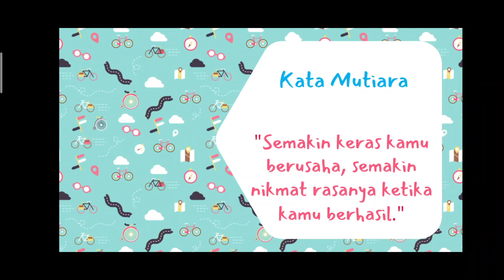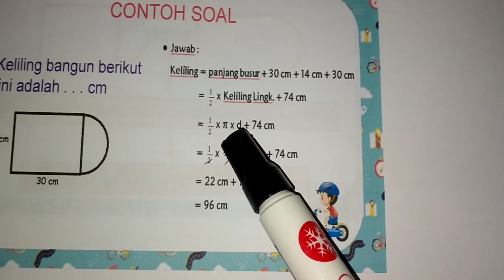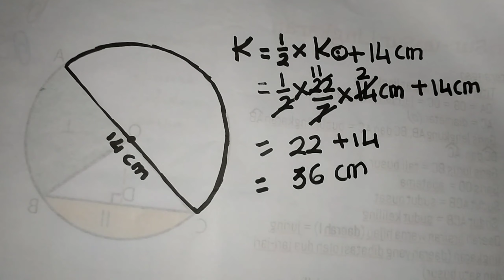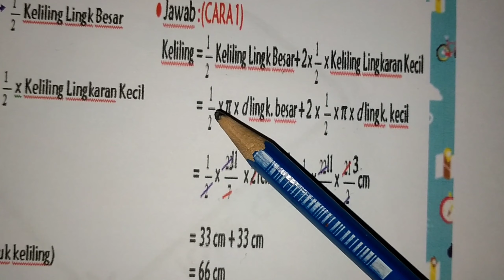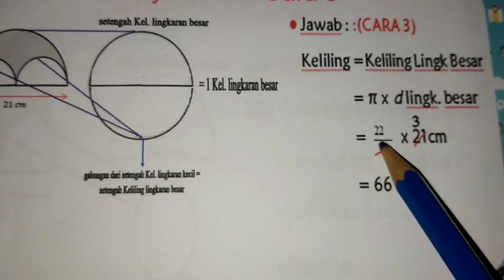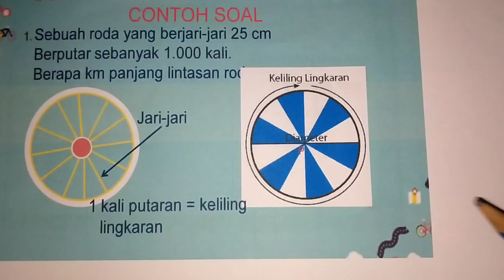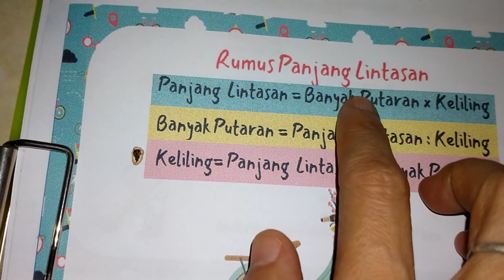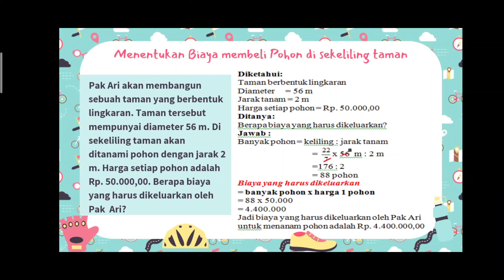Matematika Kelas 6_Pembahasan Soal-Soal Keliling Lingkaran